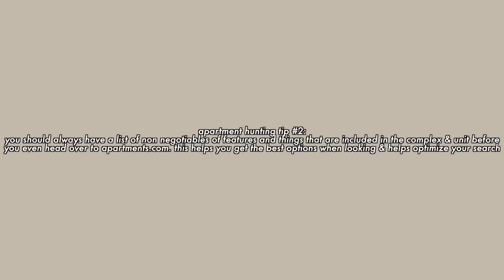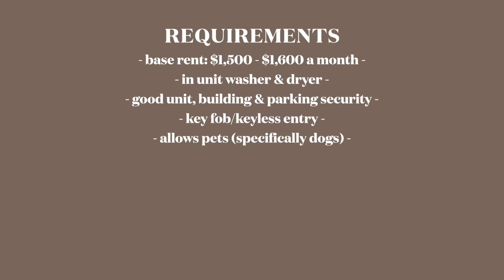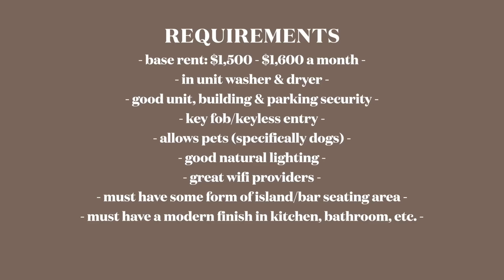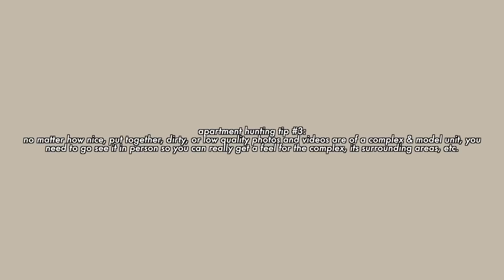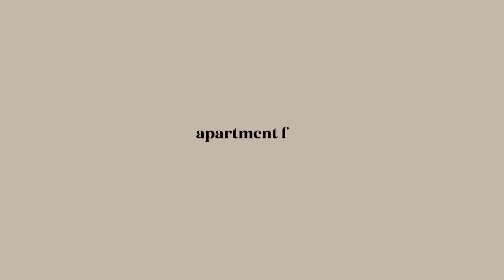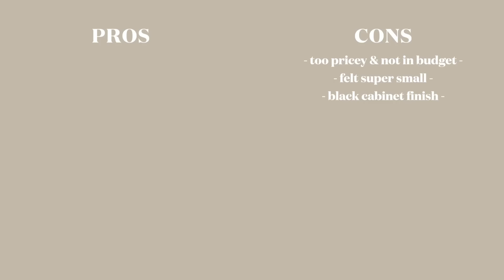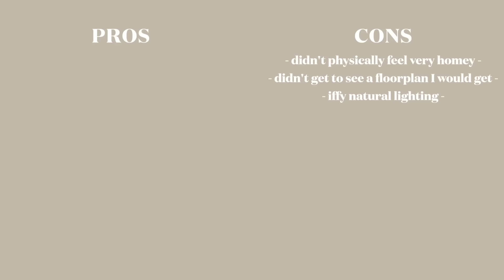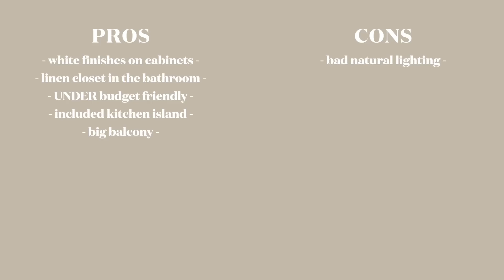vlog: i'm moving! come apartment hunting with me in charlotte, nc *i found my next apartment!*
hello friends & welcome to my apartment hunting vlog! in today's video I go over my entire process, requirements, reactions & even give apartment hunting tips that I have gathered & even used to find my apartment! there's plenty of moving content to come to make sure you stay tuned & subscribe!
timestamps
0:00 - welcome to a new video!
1:46 - my apartment requirements
8:20 - let's start apartment hunting!
9:15 - apartment one
11:19 - apartment two
14:03 - apartment three
18:04 - day two of the search
21:07 - apartment four
24:15 - apartment five
25:32 - final ratings & thoughts on all the units
✰ let's be friends! ✰